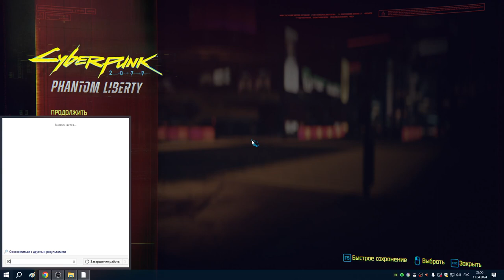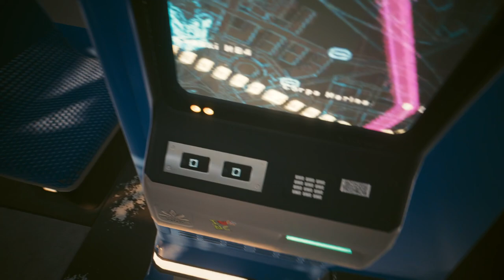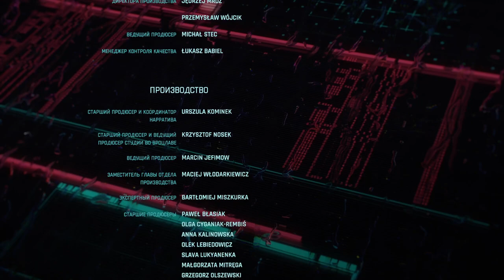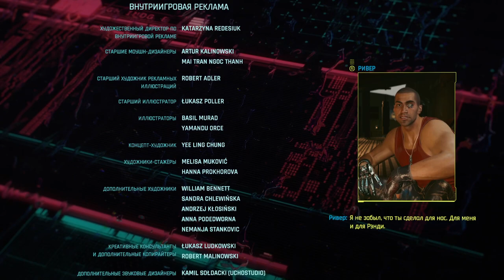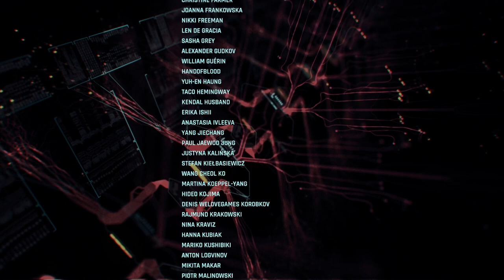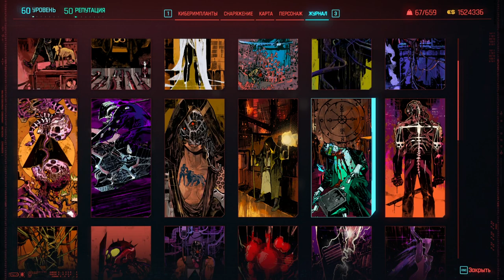102 Карты Дьявол и Суд в коллекции и звонок Панам